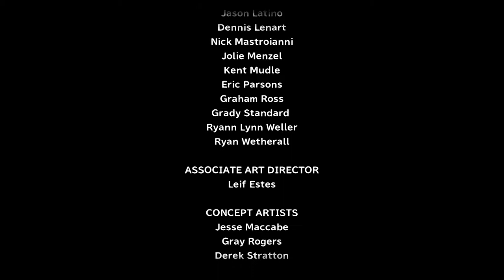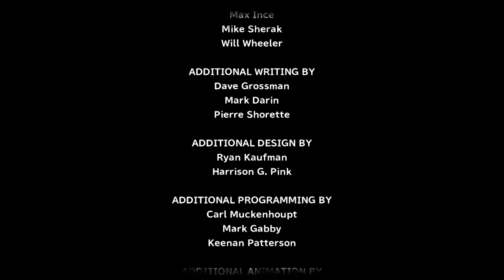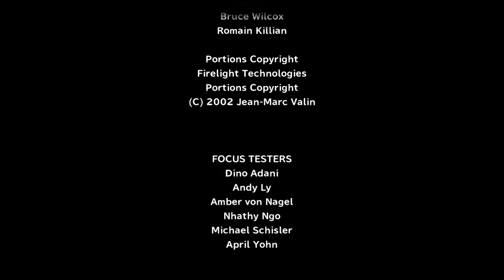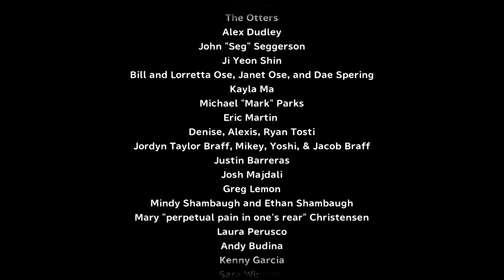#27【PS4】ウォーキングデッド シーズン１ 津軽弁実況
久しぶりにホラーゲームやります！編集など至らない点が多々あると思いますが、宜しくお願い致します。